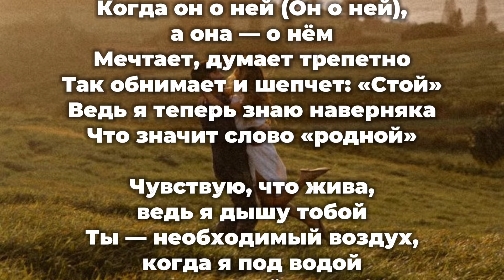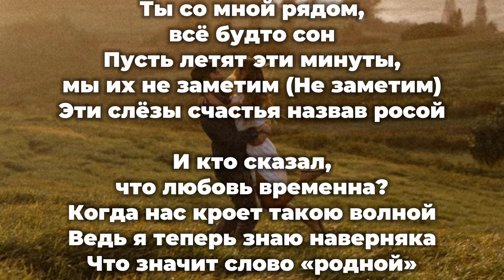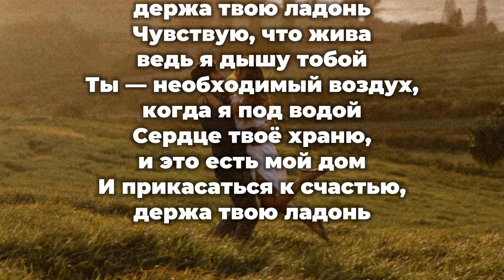Полина Гагарина - Родной (lyrics) || Текст песни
Песня : Родной
Исполнитель : Полина Гагарина